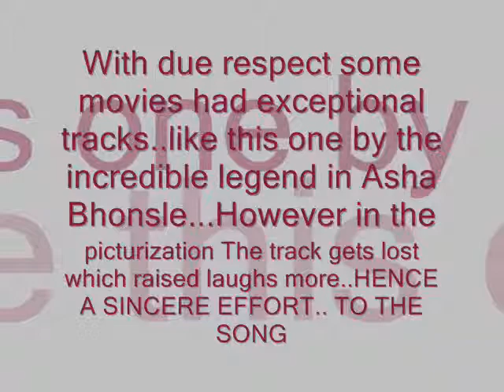woh haseen dard de deo revisted with Asha Bhonsle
Well their are so many beautiful gems of Ashaji...this being oneof them...but cause of ill-picturization the song looses its touch and in fact the lust factor of the song looks more of a comedy..you can compare it with the original picturization.